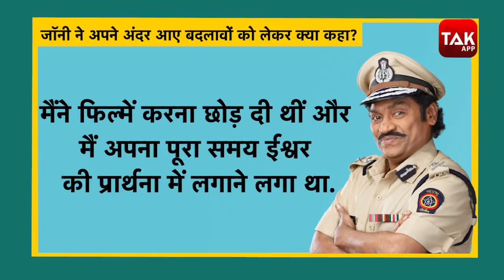Johnny Lever को जब जाना पड़ा जेल, दाऊद के भाई की पार्टी में ऐसा क्या कर गए?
गजब के एक्सप्रेशन देकर दर्शकों का दिल जीत लेने वाले कॉमेडी किंग जॉनी लीवर का आज जन्मदिन है. फिल्म 'करण-अर्जुन', 'चमत्कार', 'बाजीगर', 'तेजाब', 'गोलमाल 3' जैसी कई हिट फिल्मों में अपनी शानदार कॉमेडी से दिल जीतने वाले जॉनी लीवर फिल्म 'दिलवाले' और 'हाउसफुल 3' में भी नजर आए थे. तो आइए जानते हैं इस कॉमेडी किंग के बारे में जन्मदिन पर कुछ खास बातें...